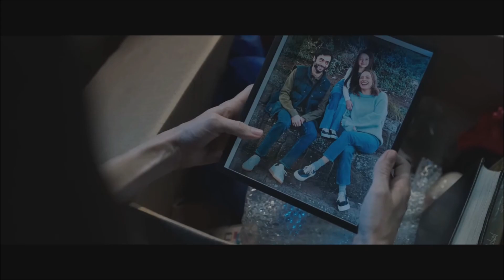M3GAN MOVIE *OFFICIAL* TRAILER 2022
Here is the trailer for the upcoming movie M3GAN (Jenna Davis) and produced by James Wan (Annabelle) and BLUMHOUSE Productions (The Black Phone) due for release in cinemas on the 13th of January 2023

AND...
Take care out there in the world